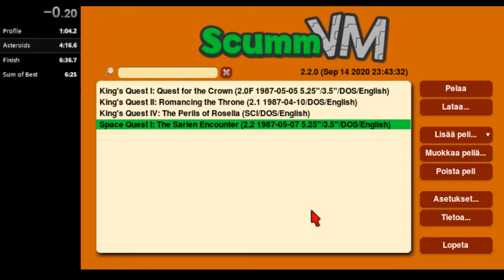Space Quest - Chapter I: The Sarien Encounter (Any%) in 6:28.18 (ScummVM WR)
The early pace was so bad I decided to go saveless on the acid drops; which somehow worked and put the run in contention again. Late-game RNG was pretty favorable too.

Played in ScummVM 2.2.0.